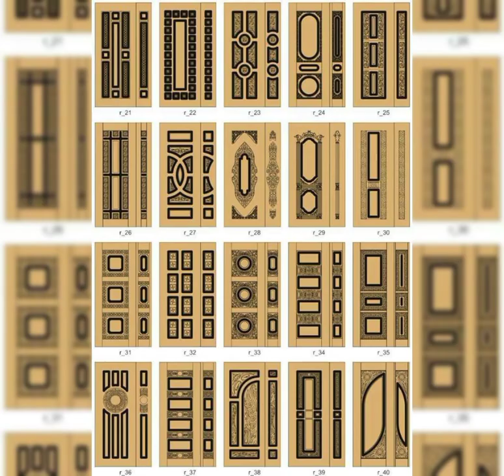Stylish Wooden Door Designs Ideas